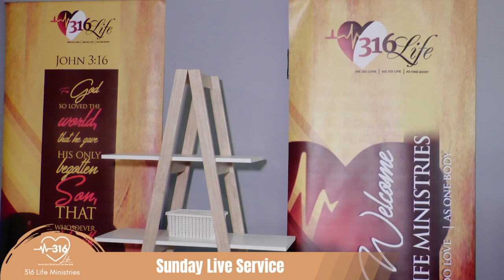Obedience To God Apostle Marwa